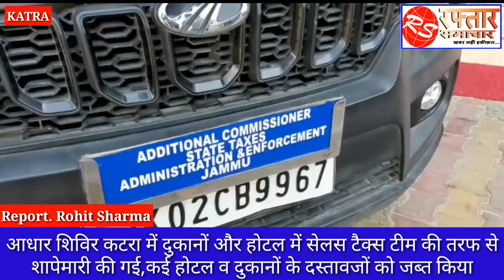कटरा आधार शिविर कटरा में उस समय हड़कंप मच गया जब दुकानों और होटल में स्टेट टैक्स टीम की तरफ से शापे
कटरा आधार शिविर कटरा में उस समय हड़कंप मच गया जब दुकानों और होटल में सेलस टैक्स टीम की तरफ से शापे मारी की गई और टीम द्वारा कुछ होटलों के रिकॉर्ड भी जब्त कर लिए गए।